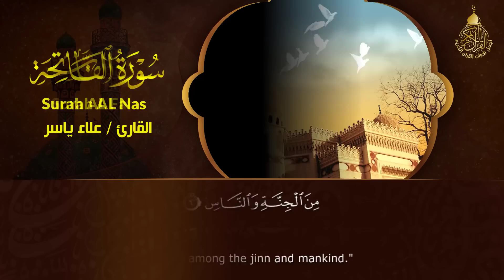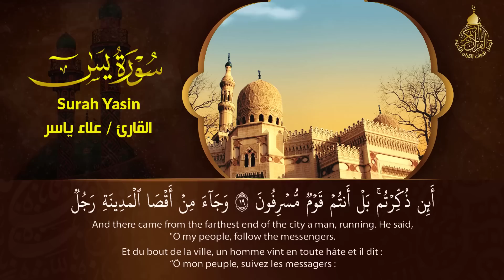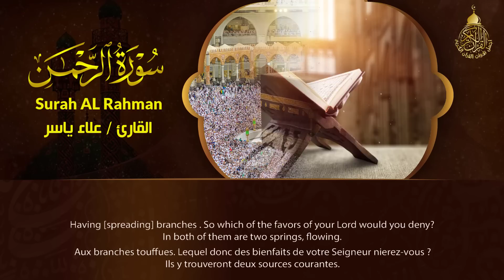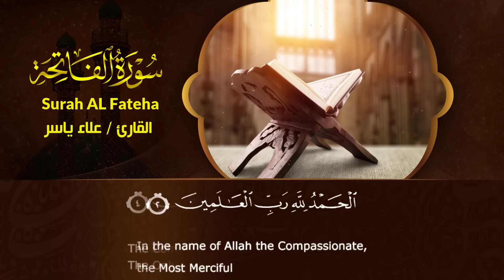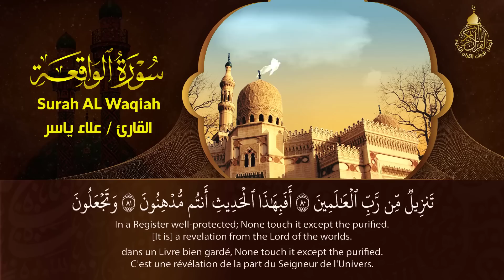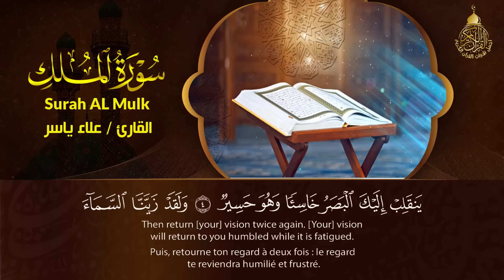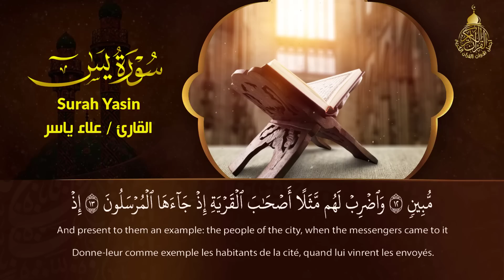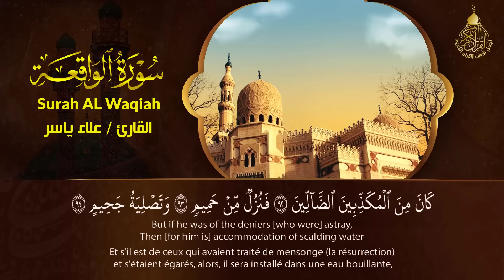رقية للبيت سورة يس، الواقعة، الرحمن، الملك، المعوذات، الإخلاص - شفاء وبركة وحفظ من الشيطان